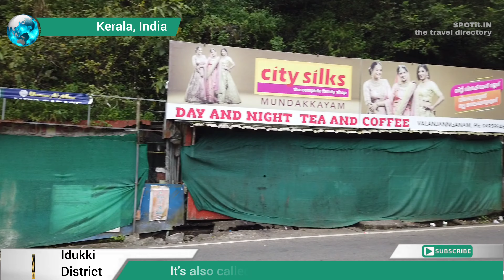Valanjaganam waterfall | Ninnumullipara | വളഞ്ഞങ്ങാനം വെള്ളച്ചാട്ടം | Kuttikkanam | Travel Directory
Valanjanganam falls, locally known as Ninnumullipara is a scenic waterfall located in Kuttikkanam in Idukki district, Kerala state. It lies on the Kottayam-Kumily state highway, about 4 km from Kuttikkanam. Its a best place to relax in the misty climate after long drive. Tourists usually stop here for a tea and enjoy the falls. Its an ideal spot to stop and take a quick stretch and relax during tiring journeys.

 Also known as Kesari Waterfalls, this waterfall is probably one of the most easily accessible ones in Kerala, which is why many tourists often flock to it each year. It is an ideal spot to stop and take a quick stretch and relax during tiring journeys during your Kottayam trip.